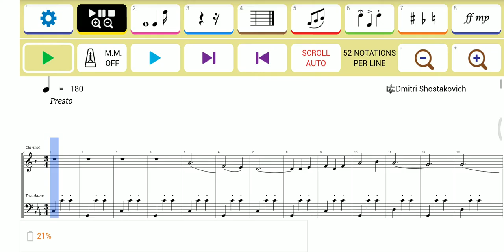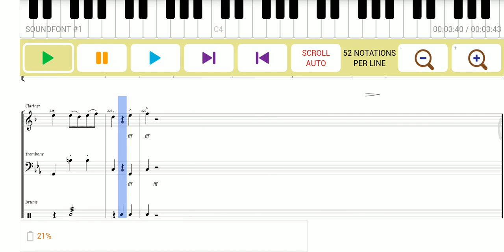Waltz No2 Shostakovich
Xin chào các bạn đã đến với kênh Youtube giải trí Vỹ Chu,hãy nhấn nút và đăng ký ủng hộ kênh để cập nhật những Video clip hay và chất lượng nhé 👌,  thank you!